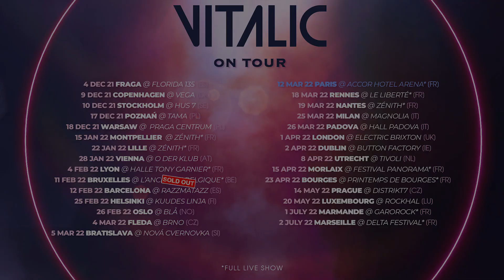VITALIC V20Y DISSIDÆNCE TOUR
Finally back on track! After twenty years of touring venues and festivals, join me on a new tour around the world to celebrate the live set of my 5th solo album : DISSIDÆNCE. Can't wait to see you on on the dancefloor!

Thanks to Kevin Gay for the realisation.